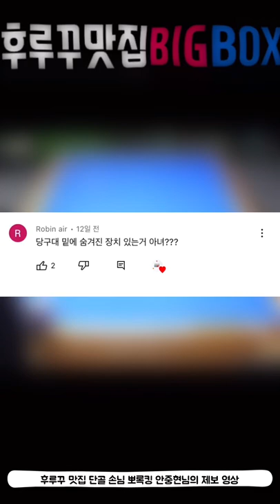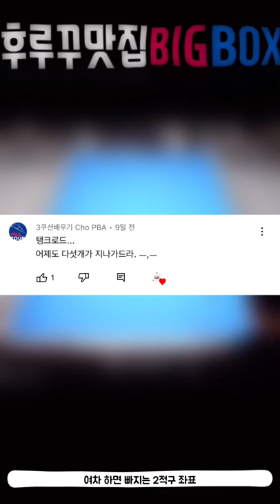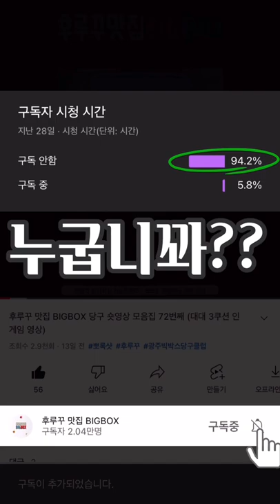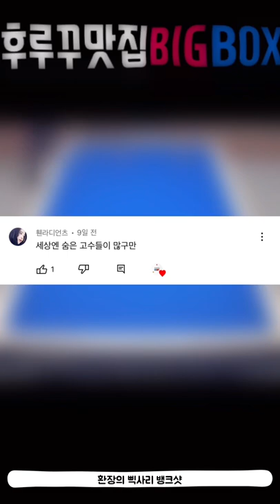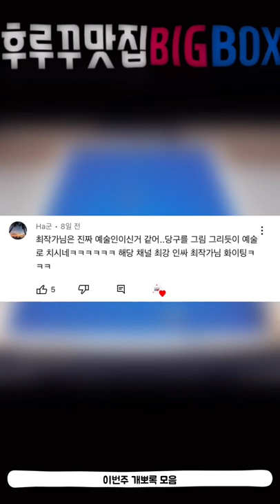후루꾸 대환장 파티 Vol 77